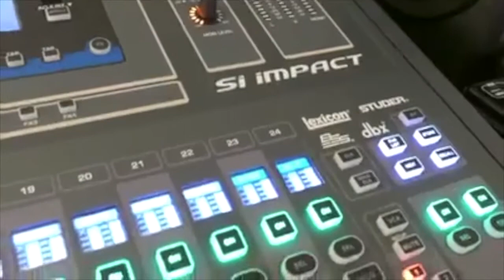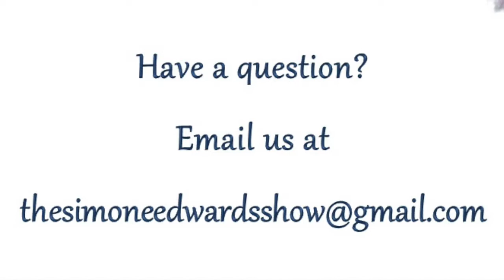The Simone Edwards Show ft. Tiwana Carlton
**NEW TIME (11A-12P) | SAME DAY | SAME STATION **
Tune in for our Youth & Young Adult Spotlight Show! Our special guest this week will be Ms. Tiwana Carlton of Girls Help Girls - One Hand At A Time! Join us to learn more about this extraordinary program in the county of San Diego!

Guest Profile:
Ms. Tiwana Carlton is the CEO of Girls Help Girls - One Hand At A Time of San Diego, California. The mission of Girls Help Girls is to build self-confidence, to promote a positive and healthy self-image and to offer guidance to young girls. Girls Help Girls also offers a wide variety of day camp programs designed to empower, encourage and educate the minds and imagination of young girls.

Ms. Carlton has work with the youth population for over 15 years. During that time she has owned and operated her own daycare, was employed with the Head Start Program, and served as an integral part of neighborhood, community and religious programs for young people. She has written a book designed to inspire young girls to move them "outside of the box."

Be sure to tune in every Saturday at 11am Would you like to tune in, but are on the go?! You can listen to the show LIVE by downloading the KTAV app and listening via any bluetooth enabled device.